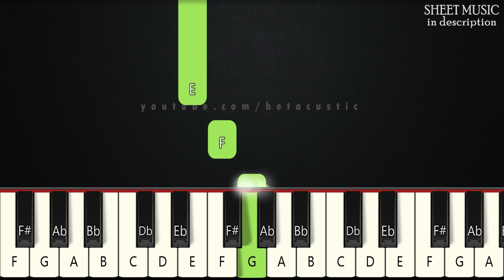The First Noel | BEGINNER PIANO TUTORIAL + SHEET MUSIC by Betacustic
In this piano tutorial you can learn HOW TO PLAY "The First Noel" by Pentatonix, BEGINNER version

Shining in the the East, beyond them far;

This star drew night to the northwest,

Full reverently upon their knee;

🌟Gear:
Yamaha DGX-660B
The Maverick, The Grandeur (Native Instruments)
Synthesia
PC